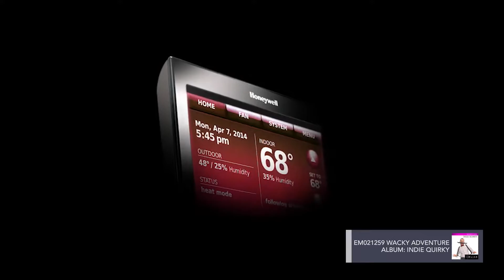ELIAS 2016 Sizzle Reel